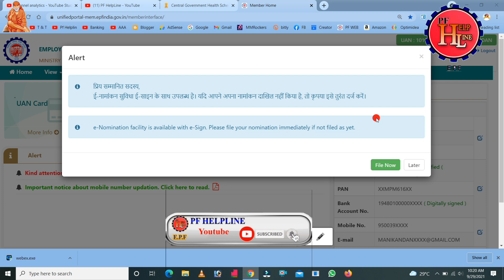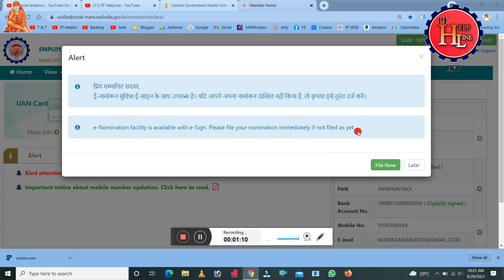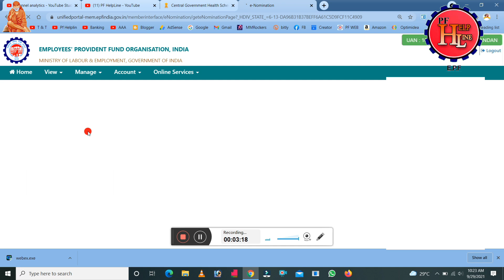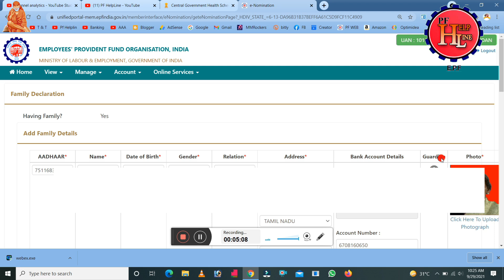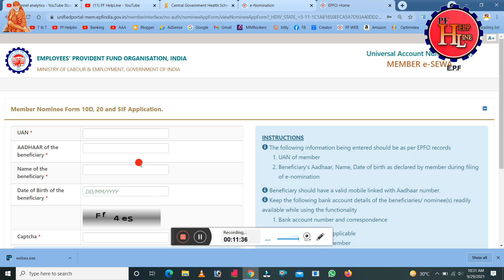Important of PF Account E Nomination full Details in Tamil/@PFHelpline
How to Add E Nominee in our PF Account full details explained in tamil

PF HELPLINE
By ---
              Manikandan
              PF Helpline
              Tech and Technics
              Banking Helpline